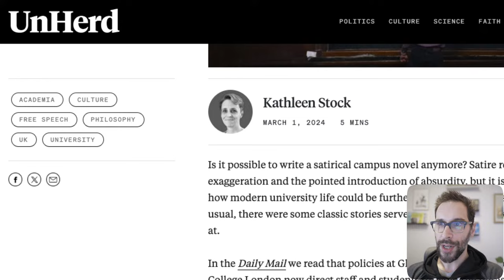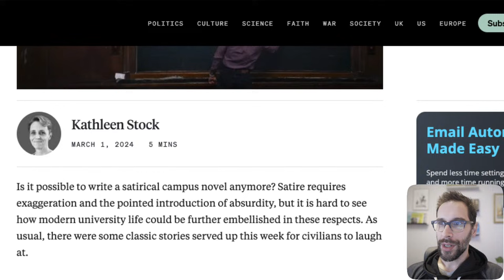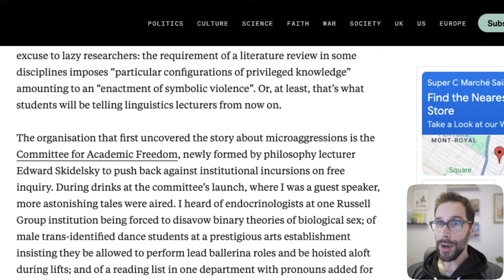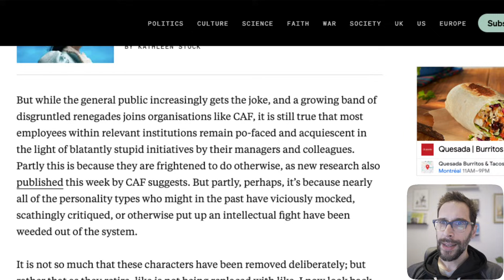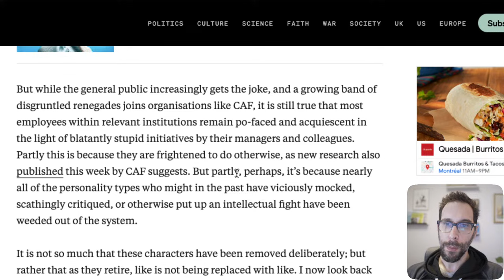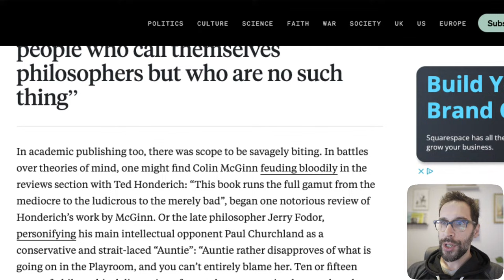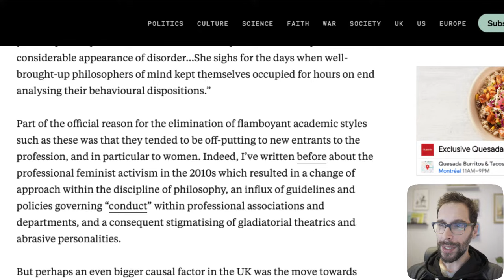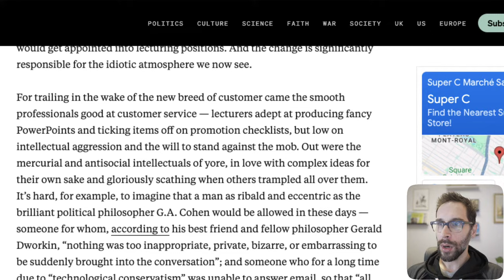Philosophy is Dead and AI is Alive?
What a strange time.

Join me to discuss it in our Tuesday morning livestream.